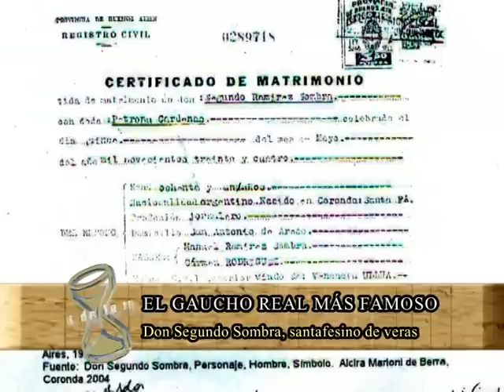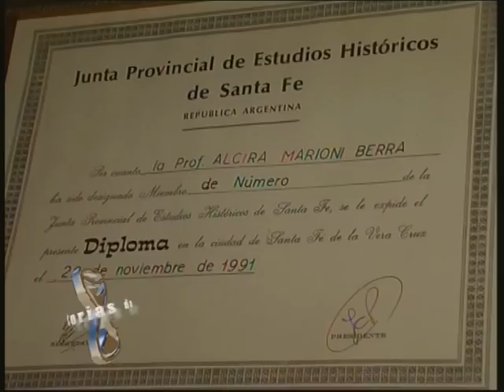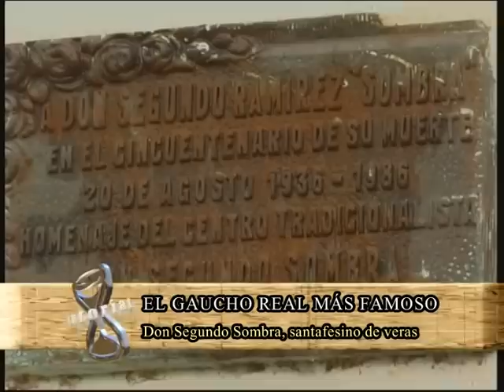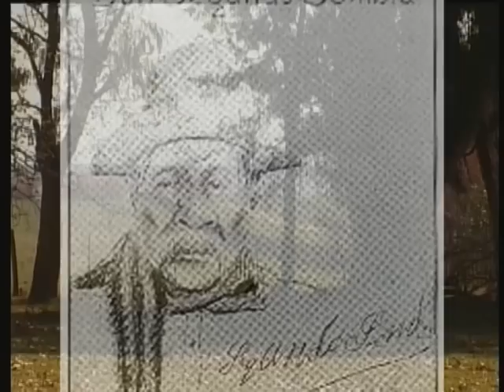Historias de la Region - Don Segundo Sombra - Canal 5 de Rosario - Grupo Telefe